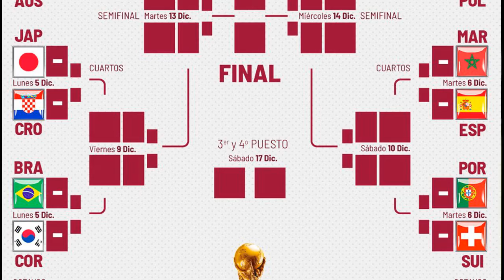COMO QUEDAN LAS LLAVES DE LOS OCTAVOS DE FINAL DE QATAR 2022 | SUENAN NOMBRES PARA EL TRI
JUEGA UN PROGOL GRATIS Canal especializado en desarrollar estadísticas con BIG DATA para PARTIDOS DE FUTBOL de las ligas mas importantes del mundo de FUTBOL , solo por hobby !!

No armo cooperachas
No tengo grupos de paga
Por exceso de trabajo no me da tiempo de contestar o leer comentarios !
Solo me gusta hablar de deportes y estadísticas